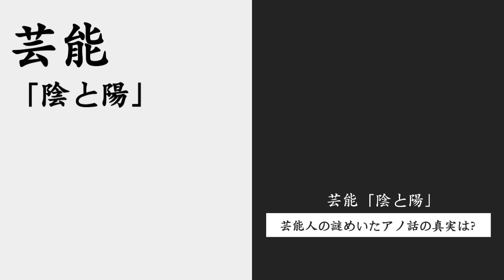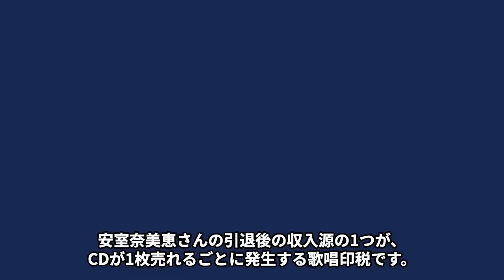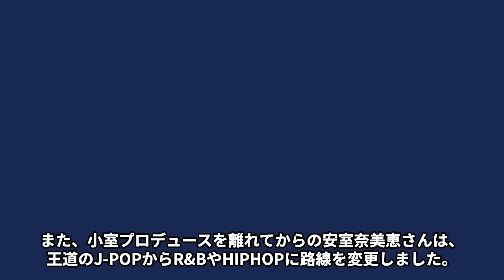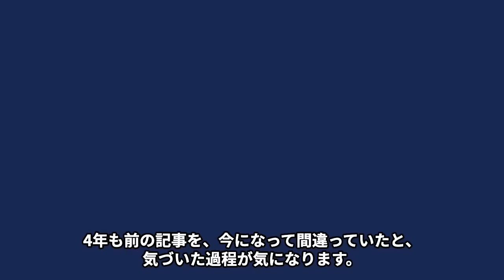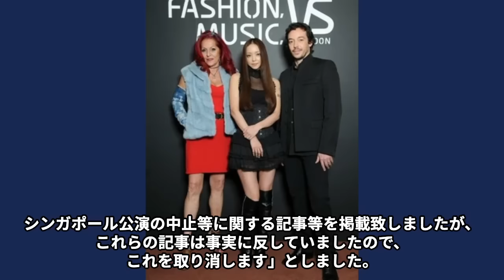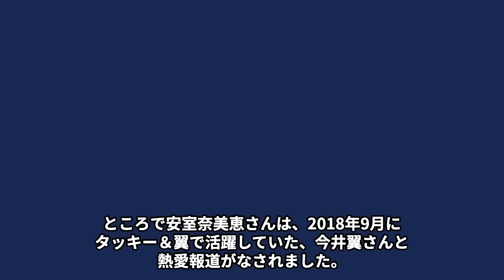安室奈美恵の“洗脳不倫事件”の真相…今井翼と再婚で妊娠の真相に言葉を失う…「Hero」でも有名な元歌手の激減した現在の年収額に驚きを隠せない…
今回は安室奈美恵さんの“洗脳不倫事件”の真相や

今井翼さんと再婚で妊娠の真相、

激減した現在の年収額